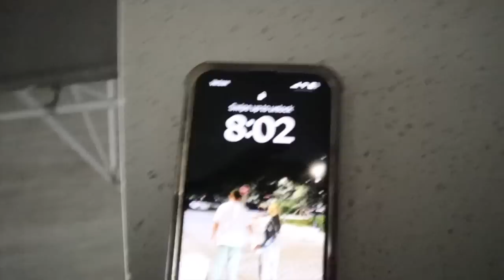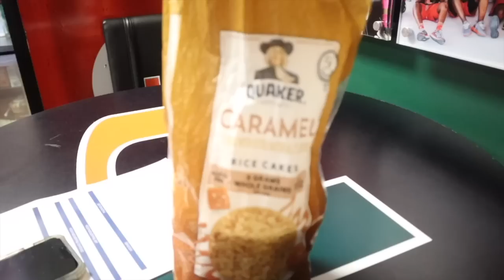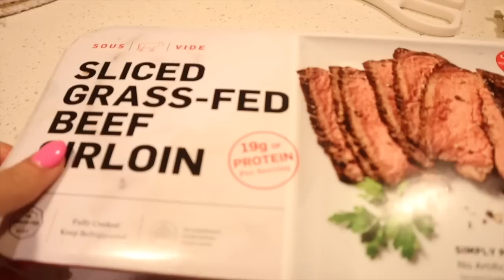WHAT A D1 FOOTBALL PLAYER EATS IN A DAY VS WBB *University of Colorado & UMIAMI* Cavinder Twins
We did a collab with Caleb Fauria on Colorado’s football team to show you guys how women’s basketball players eat compared to a D1 football player. Being athletes, nutrition is key! We hope you guys enjoy this collab, we’ll link Caleb’s socials below! give him a follow🕺💃🥗🌮🍝🥞

Give us a follow ⬇️
Instagram: @hanna.cavinder @Haleycavinder @thecavindertwins 👯‍♀️